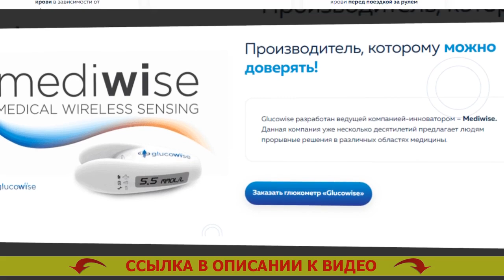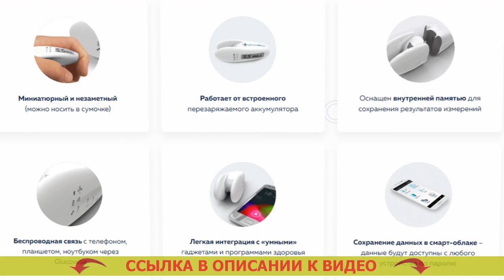🌡 ИГОЛКИ ДЛЯ ГЛЮКОМЕТРА КОНТУР ПЛЮС 🚫 ТЕСТ ПОЛОСКИ КОНТУР НЕКСТ КУПИТЬ В МОСКВЕ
🚫 GLUCOWISE - НЕИНВАЗИВНЫЙ ГЛЮКОМЕТР! ИЗМЕРЯЕТ УРОВЕНЬ САХАРА В КРОВИ ЧЕЛОВЕКА БЕЗ ПРОКАЛЫВАНИЯ КОЖНЫХ ПОКРОВОВ!

= Высочайшая точность замера.
= Экономия на тест-полосках (они не требуются).
= Свежее поколение врачебных устройств.

Чем больше вы станете замеривать степень сахара в крови, тем больше сможете иметь понятие о вашем здоровье.
По заявлениям врачей, сегодня, где сахарный диабет делается весьма частой болезнью, глюкометр, так же как тонометр (прибор для замера кровяного давления), должен находится в каждой семье.

Glucowise – передовой глюкометр, меряющий уровень сахара в крови человека без боли. Глюкометр без тест полосок цена в аптеках.
В противоположность обычных глюкометров, Glucowise мерит уровень сахара в человеческой крови через вашу кожу, не повреждая ее. Правильно показывают глюкометры. Для замера достаточно поместить аппарат промеж большим и указательным пальцами либо на мочке уха. Глюкометр акция. Агрегат подает маломощные волны, проведение которых выполняется через ткани и находящиеся в ней сосуды. One touch инструкция. Электродатчик, принимающий радиоволны, устанавливает количество сахара в крови на капиллярном уровне. Новый акку чек.

Что о Glucowise утверждают доктора?
«Безусловно, в том случае, если вы испытываете страдания от сахарного диабета 1-ого или второго вида, тогда для вас необходимо знать изменения сахара в крови в течении всего дня. Глюкометр ван тач селект плюс обзор. Это влияет на продуктивность терапии и избежания опасных следствий сахарного диабета, а еще выбор оптимальных доз инсулина. Тест полоски на сахар. Чем больше замеров, вы станете совершать, тем отчетливее будет ситуация происходящего в вашем организма для вас и вашего врача. Мерить сахар в крови цена.

Раньше число измерений ограничивалось тем, что техника эта нередко была очень болезненной, а еще тем, что каждое обмеривание требовало конкретных издержек (на приобретение тест-полос, каковые стоят дорого). Измерение глюкозы в крови глюкометром. Glucowise позволяет целиком решить такую задачу. One touch глюкометр. За счет данного глюкометра можно мерить уровень глюкозы в крови так часто, как это требуется. Глюкометр селфи чек купить в спб. Это устройство я, вне любых сомнений, советую всем без исключения диабетикам». Ланцеты для сателлита какие подходят.

Иголки для глюкометра контур плюс Иголки для глюкометра контур плюс .